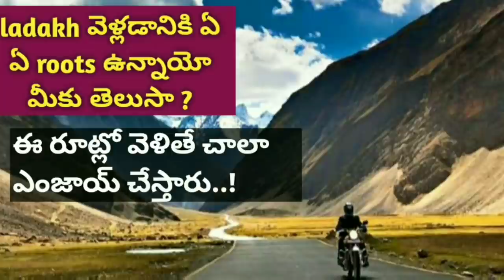What is engine braking? |What is the Importance of clutch in motorcycles explained by Neelu arts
Robustrion 40 in 1 Mounts, Straps & Accessories Kit for Action Camera:

ULANZI V2 Case for GoPro Action Camera: